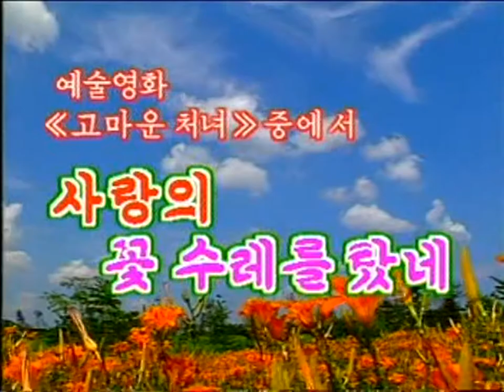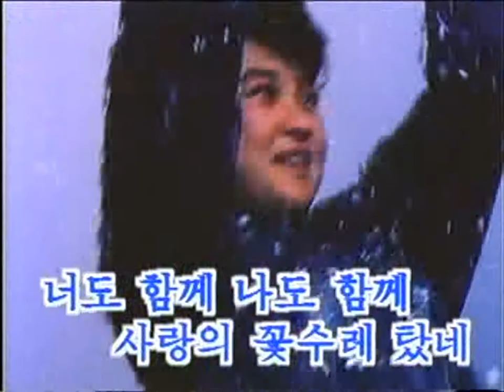North korea/DPRK Movie Song 2-09 : 사랑의 꽃 수레를 탔네 (Flower of love Ride a cart)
From movie : Grateful girl 고마운 처녀